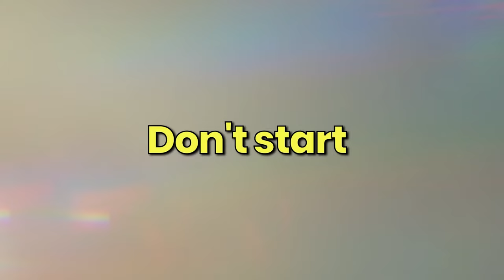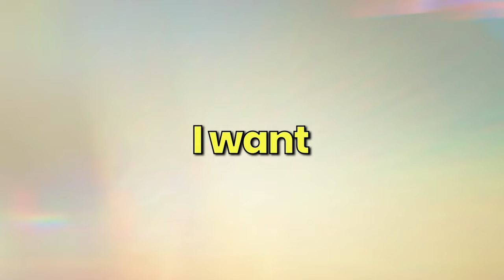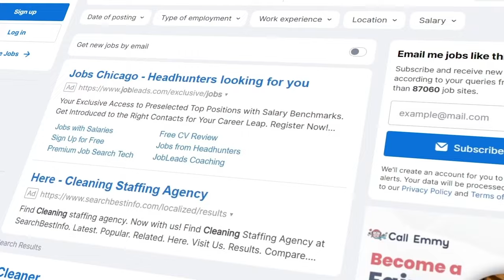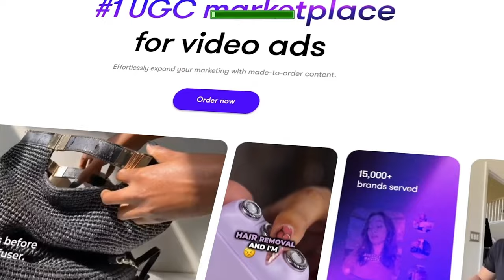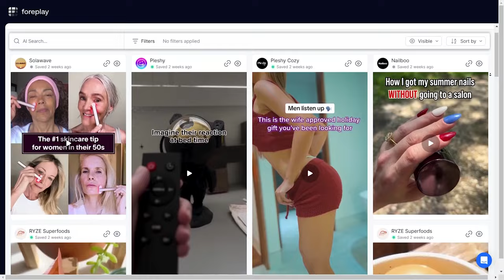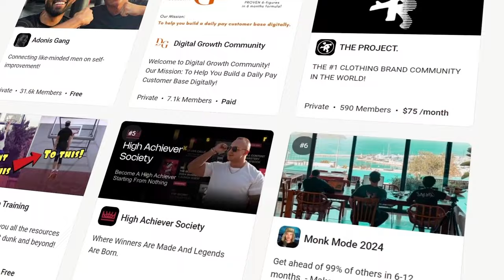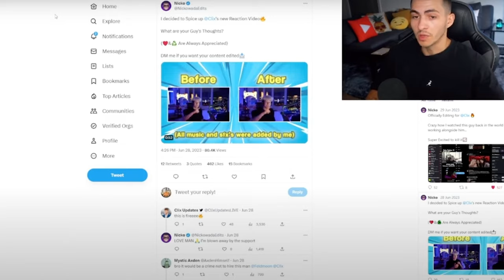Don’t start a Short Form Content Agency in 2024…Do THIS instead!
🎨 How I Colour Grade My Videos!

0:00 Introduction
0:26 Reason 1
1:42 Reason 2
2:11 Reason 3
2:23 My Agency: Direct Reponse ADs
4:00 Agency Breakdown
5:23 Steps to Grow a Paid Ad Agency
6:49 Join VP+